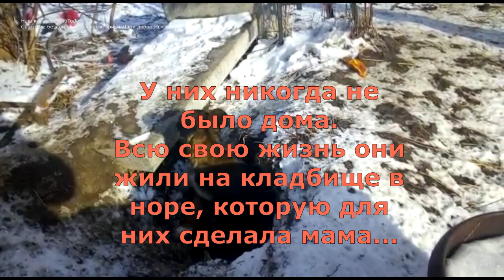Спасение щенят с кладбища Полная версия ролика rescuing puppies from the cemetery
Ранее мы в Инстаграм выкладывали урезанную версию этого ролика, однако решили выложить полную. Щенки живут под плитой на кладбище,Собака сама ещё щенок. У неё есть дети.
Мама сделала им нору под могильной плитой. Это их дом...
Страшная картина!
Готовы ли мы спокойно  жить дальше, зная о том что на улицах каждый час умирают животные. Им нечего есть и никто их не лечит...
Им негде спать.
Нам стало ЖАЛКО щенят, и МЫ ДОЛЖНЫ ДЕЙСТВОВАТЬ, ПОТОМУ ЧТО МЫ ЛЮДИ!
Нельзя сказать "мне жалко" и ничего не сделать!!!
Мы попросили девочек из зоотакси   поймать животных в долг. Потому что этим щекам никто и ничем еще не помог.
Кому ЖАЛКО ЩЕНЯТ, тот может ИМ помочь🙏
Добровольная помощь:
Огромное всем спасибо!!!